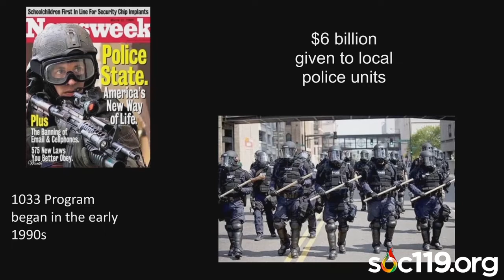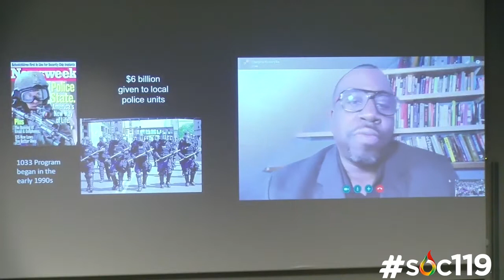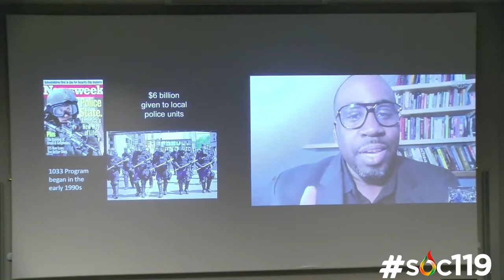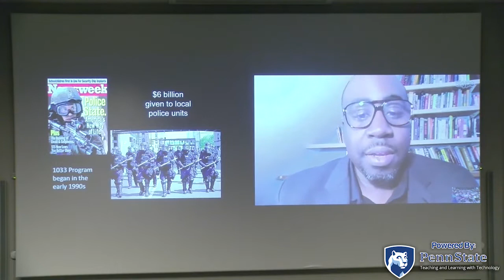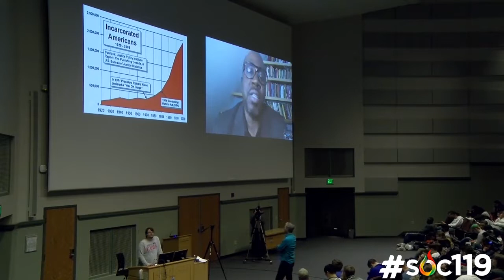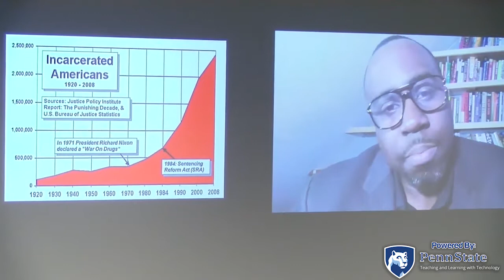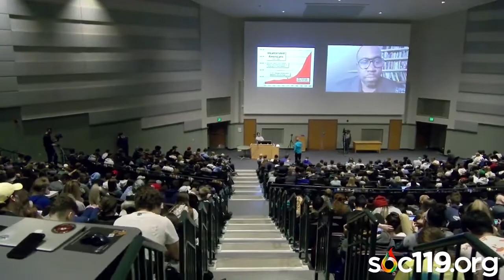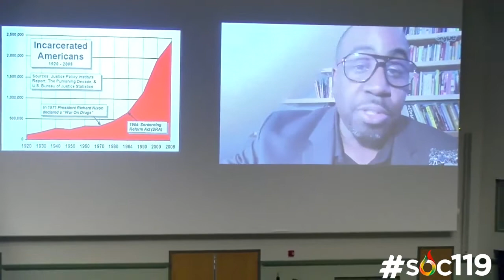"Who Benefits from a Police State?"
This is a short segment from an introductory class on race and culture that is taught by Dr. Sam Richards at Penn State University. Today's video comes from the twentieth class on March 21, 2019

The artist of the song used in this video has given SOC119 the permission to use the song however the video editors see fit. - "Otis McMusic" by Otis McDonald

Video Tags (Ignore): Sociology, Soc119, Soc 119, Soc, Penn State, PSU, Penn State University, Sam Richards, Sam, Richards, Dr Sam Richards, Dr. Sam Richards, Race, Ethnic, Relations, Race and Ethnic Relations, Live Stream, Livestream, Live on YouTube, Police State, Who benefits from Police, anti-police, pro-police, police militarization